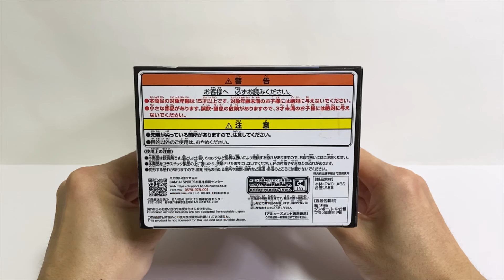Unboxing NARUTO-NARUTOP99 Shisui Uchiha Figure